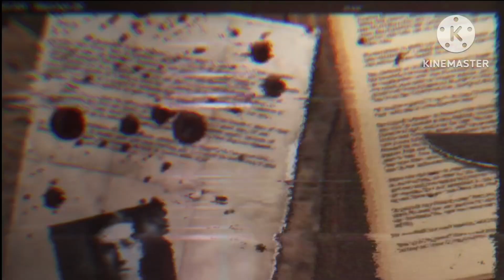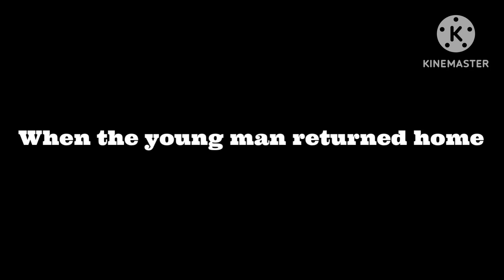Kawahime || Japanese 🇯🇵 Urban Legend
I hope you enjoy this story and sorry barley finished it now

Omg I hate thunderstorms ⛈😨 they trip me out and it suppose to be summer not raining in cali 🤨😫